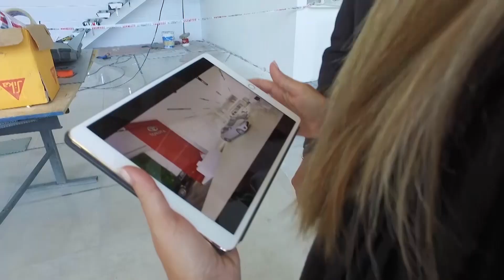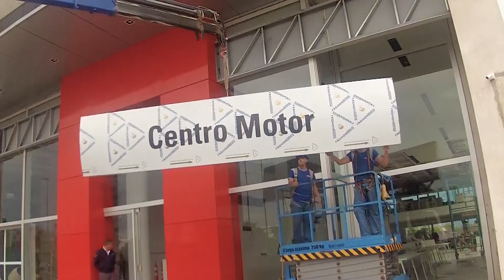Así se hizo el nuevo concesionario Centro Motor Toyota de Córdoba